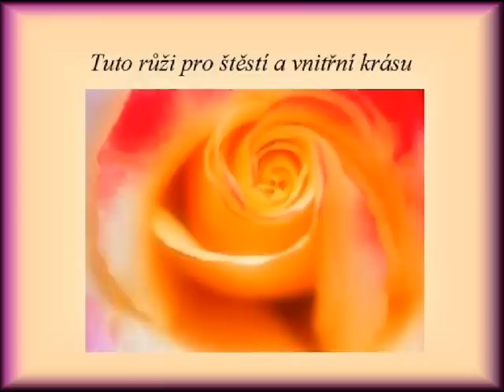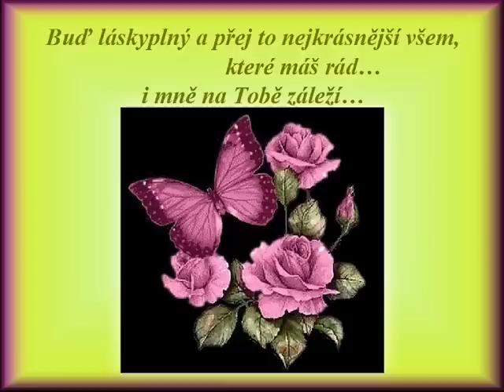Pro netové přátele